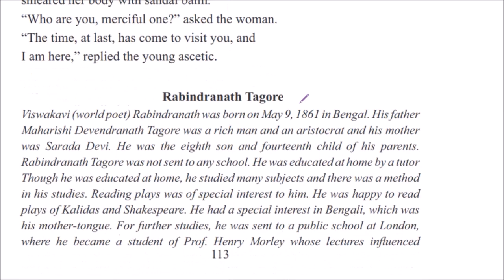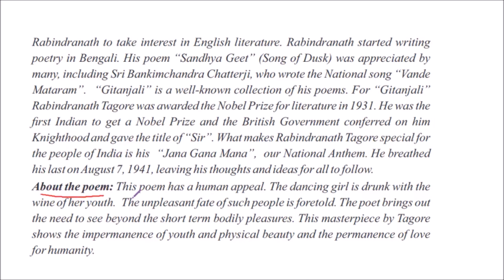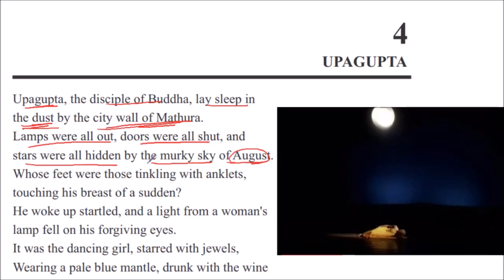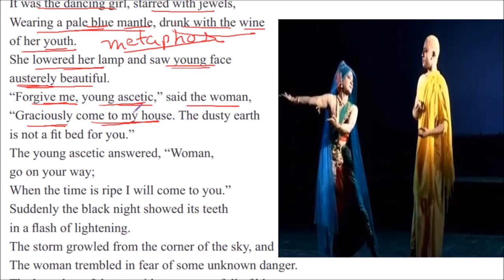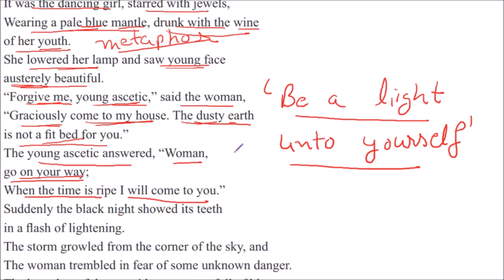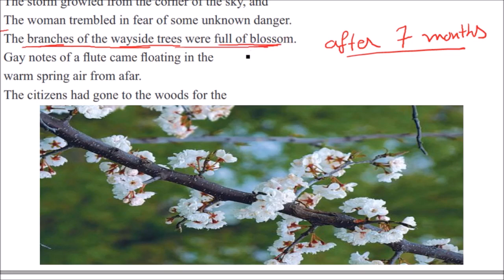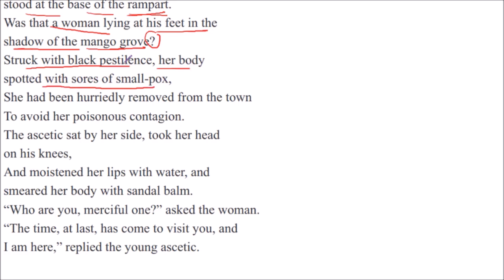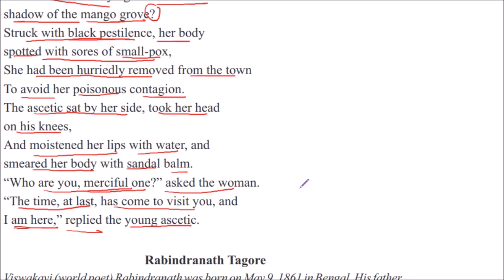Upagupta class 11 poem paraphrase and explanation p1 Rabindranath Tagore plus one plus 1 XI 1 pseb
Upagupta         by Rabindranath Tagore          Punjab School Education Board
Class 11       General English       A Panorama of Life      Section B      Poem 4
A comprehensive paraphrase and explanation of the poem. PART 1

About Video
This poem has a human appeal. The dancing girl is drunk with the wine of her youth. The unpleasant fate of such people is foretold. The poet brings out the need to see beyond the short term bodily pleasures. This masterpiece by Tagore shows the impermanence of youth and physical beauty and the permanence of love for humanity.

About Host
Deepak Sood, working as a Lecturer in English in Patiala District in Punjab School Education Department, has a teaching experience of over 18 years. He completed his Master of Arts(English) and Master of Education from Punjabi University Patiala. He likes listening to music, working on computers, traveling, photography, playing badminton, and watching English movies and series. He is known for his motivational and conversational style of teaching and grasp of core concepts in English Literature.